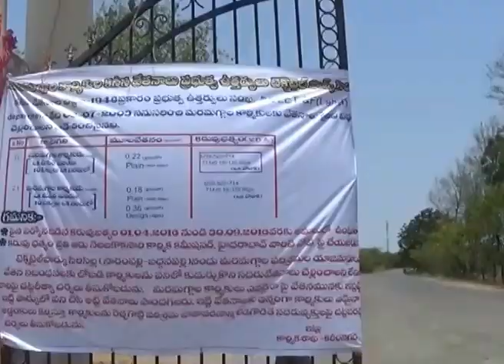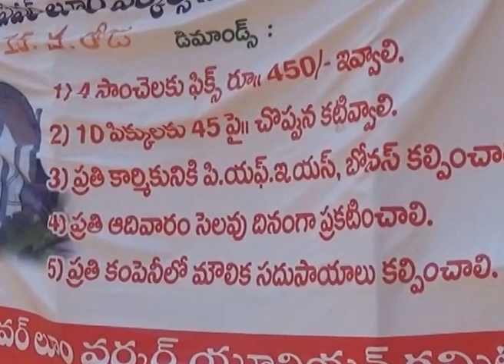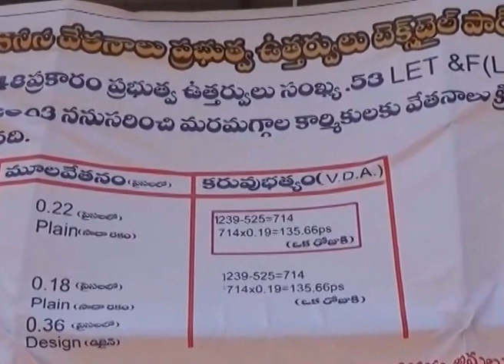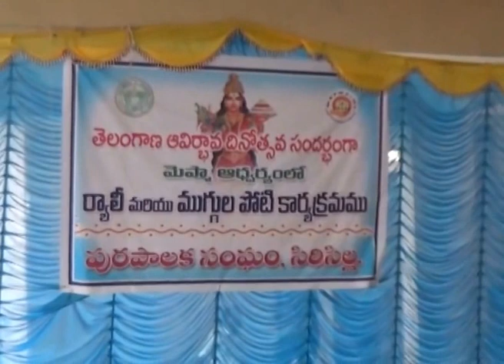TS NEWS SIRCILLA 01.06.2016